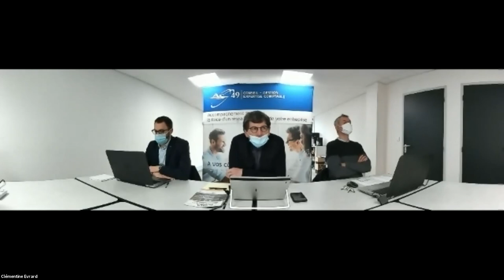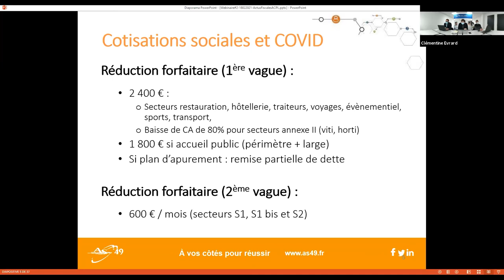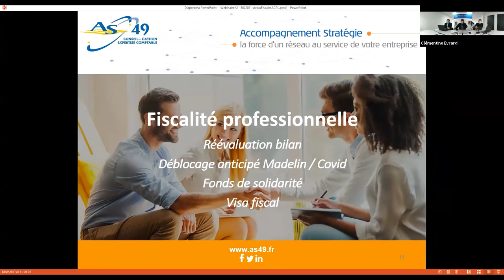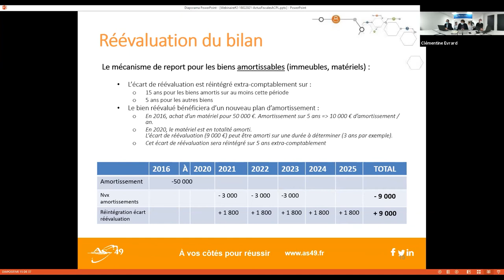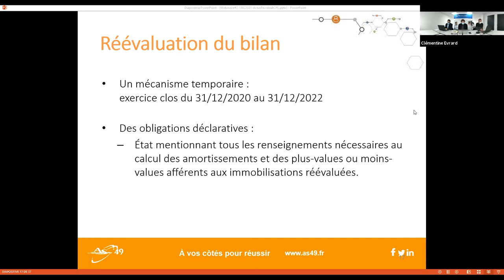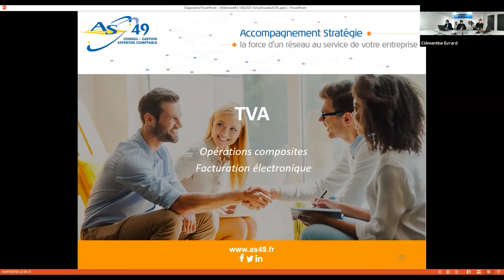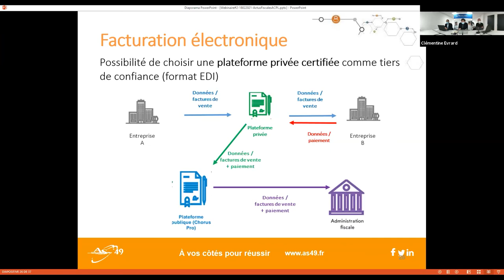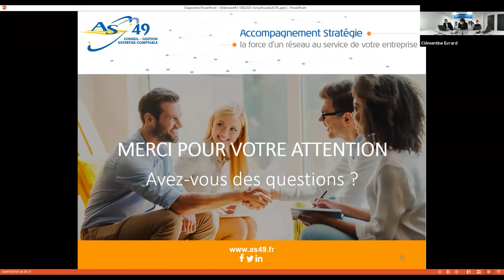Webinaire #2 -18/02/2021 - Actualités fiscales : les nouveautés de la Loi de Finances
Le point sur les principales nouveautés de la Loi de Finances !
- Une mesure sociale avec le principe d’une déclaration unique pour déclarer ses revenus aux Impôts et aux organismes sociaux
- Quelques mesures fiscales : la baisse de l’IS, la réévaluation du bilan de l’entreprise, un allégement de la CFE, la suppression progressive de la majoration de 25%, …